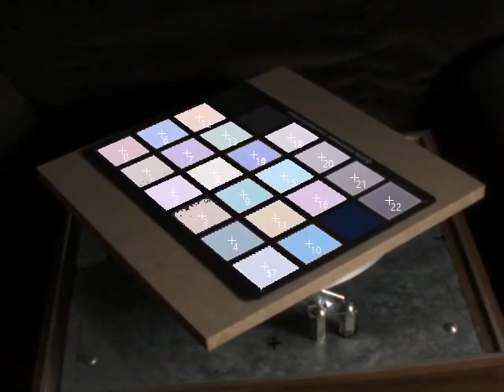Color Card Video with Color Segmentation Overlay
Color segmentation using a nearest color classifier with known color targets.  This is the input video with the segmented regions overlaid using reverse video.  Region IDs are displayed next to the region's centroid.  The color segmentation is based on Euclidean distance in RGB color space.  The processing code is 100% C# with no 3rd party libraries.  It is run offline with respect to video capture.  Video capture uses The Imaging Source machine vision camera with Bayer color sensor.